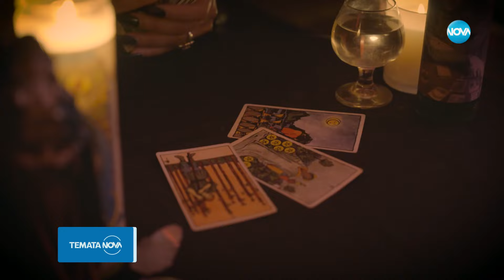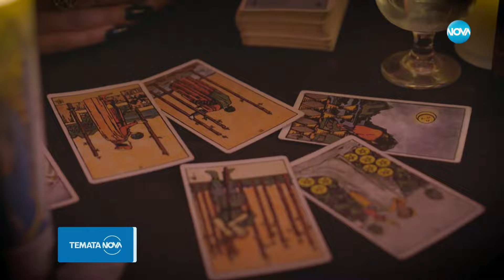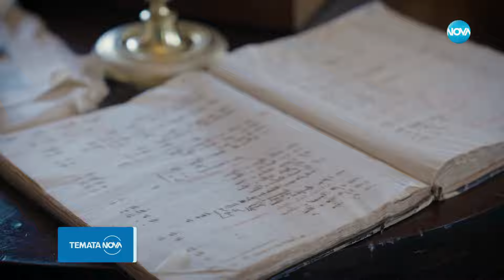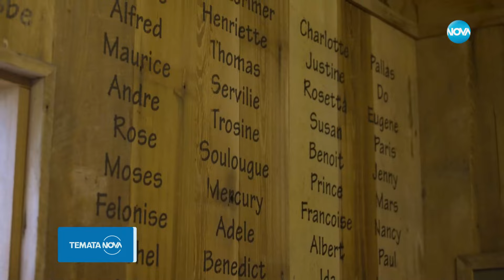Темата на NOVA: „Из тайните на вуду магията и джаза” (01.06.2024)